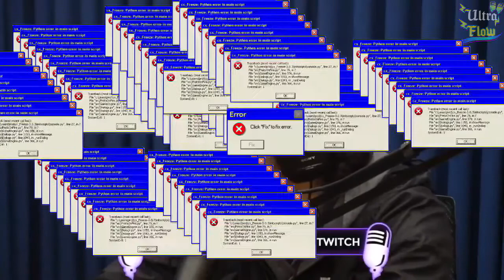NO PARAGUAI É SEMPRE MAIS BARATO | CELSO RUSSOMANNO | Cortes do Flow #243